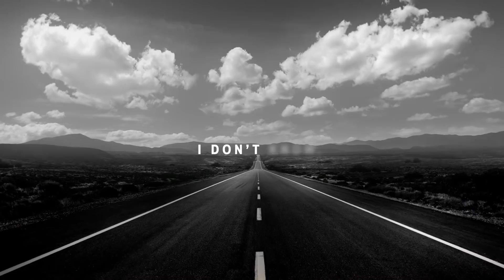Daniel Jeremiah 2022 NFL Mock Draft + Offensive Prospect Preview for 2022 NFL Combine | PFF Tailgate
PFF's Austin Gayle and Mike Renner highlight some notable selections in Daniel Jeremiah's most recent 2022 NFL Mock Draft. Also on this episode, Austin and Mike discuss prospects to watch at next week's 2022 NFL Scouting Combine:

00:00 - Intro
00:39 - Catch an Early Buzz: Mike is in Florida
03:15 - Daniel Jeremiah’s New Mock Draft
34:00 - How much does the Combine matter?
41:00 - Offensive Combine Preview

WESTERN & SOUTHERN: Ask Cris Collinsworth anything! Submit your question for a chance to win a catered party for February’s big game

DRAFTKINGS: Download the DraftKings Sportsbook app, use code PFF, bet ONE DOLLAR on any NBA team and win $150 IN FREE BETS if your team is victorious